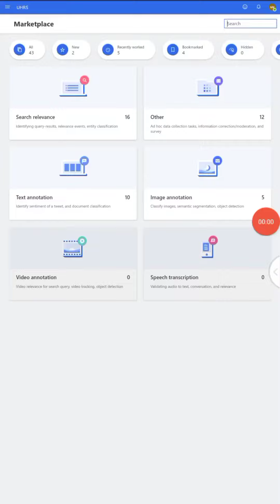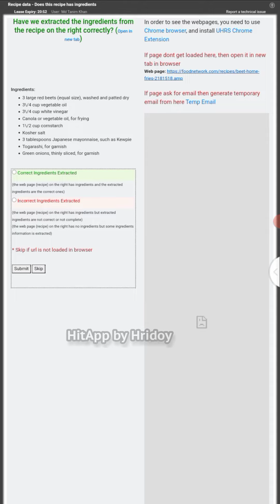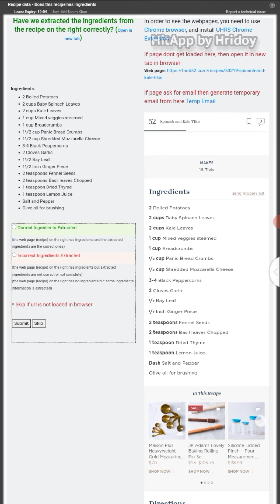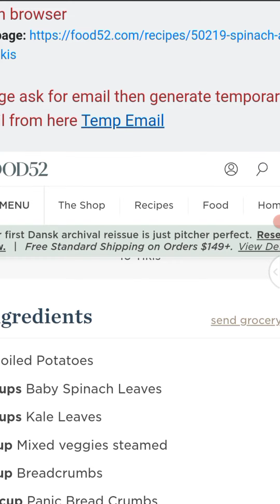Recipe data - Does this recipe has ingredients Qualification + কাজের নিয়ম